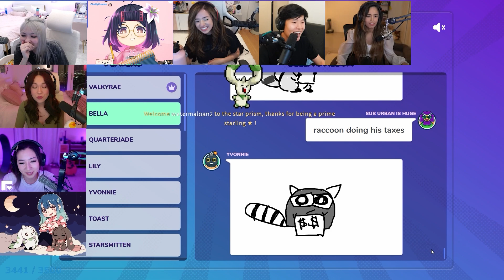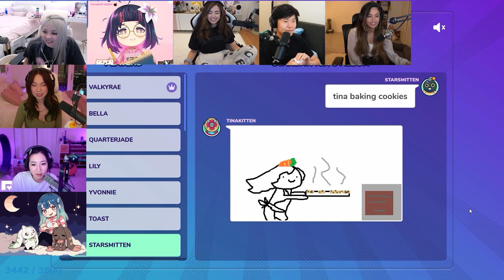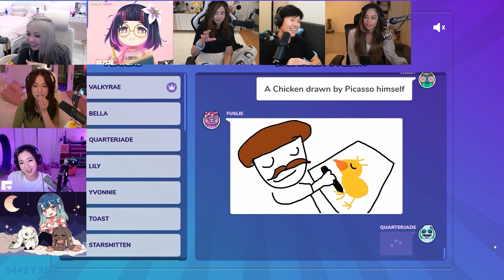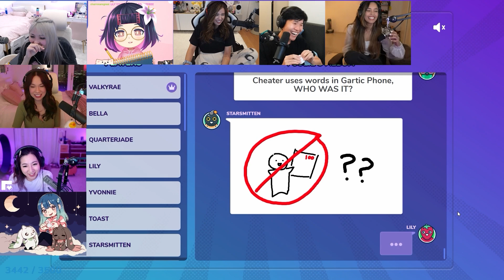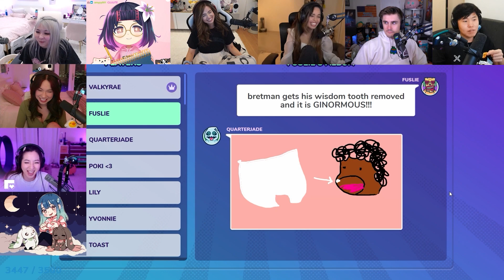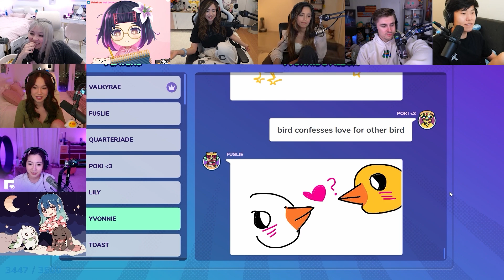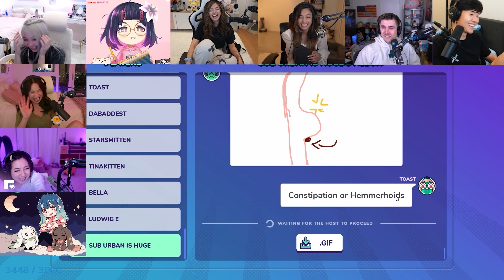GARTIC PHONE before Bella Poarch music video release! ft. 100T, OTV and friends, and that guy Ludwig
Timestamps:
0:00:00 round 1
0:12:21 round 2
0:26:34 end of gartic phone
0:26:46 bella asmr?
0:27:10 ludwig asmr
0:27:26 bella thanking everyone